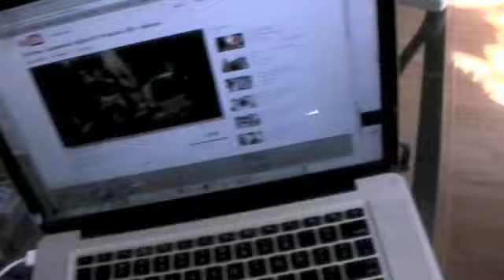The Husky song - funny !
Mister Shino starts off, and then Louggy follows...